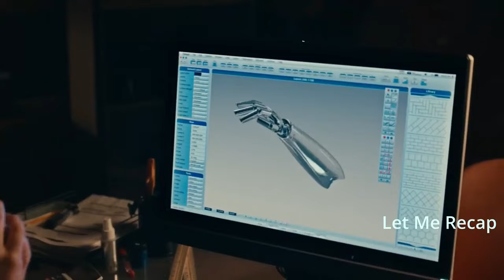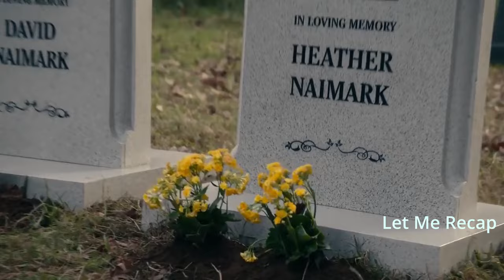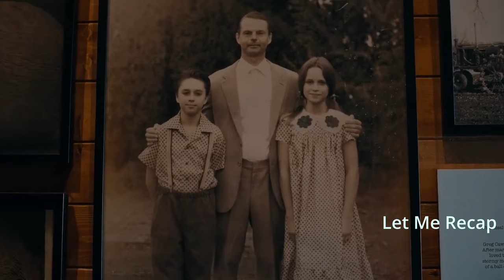50 States of Fright | GOLDEN ARM | BALL OF TWINE | HORROR STORIES | SEASON 1 RECAP | EXPLAINED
50 State of Fright: The Golden Arm is a short horror film directed by Sam Raimi and based on a folk tale from Michigan. It tells the story of a couple, Dave and Heather, who are in love but face a tragic accident that leaves Heather with a prosthetic golden arm. Dave becomes obsessed with the arm and tries to steal it from her grave, but he soon learns that some things are better left buried. The film is part of an anthology series called 50 State of Fright, which explores different urban legends and myths from each state of the USA.

50 State of Fright: The Ball of Twine is a short horror film directed by Yoko Okumura and based on a legend from Kansas. It tells the story of Susan and Amelia, a mother and daughter who visit a roadside attraction that claims to have the largest ball of twine in the world. However, Amelia goes missing and Susan discovers that the town is hiding a dark secret involving the twine and its creator.